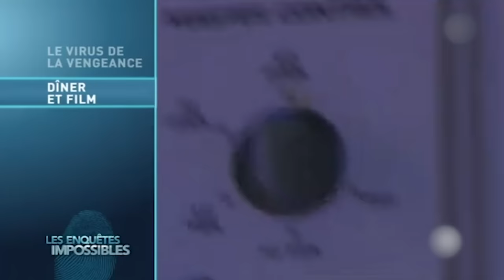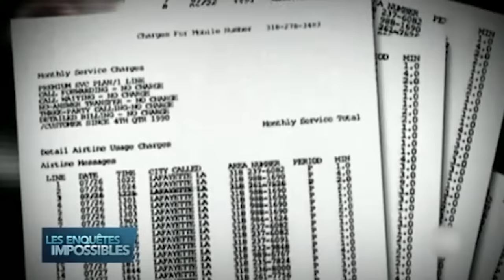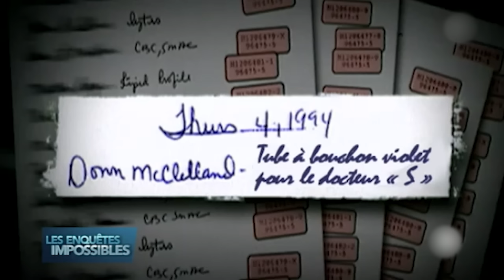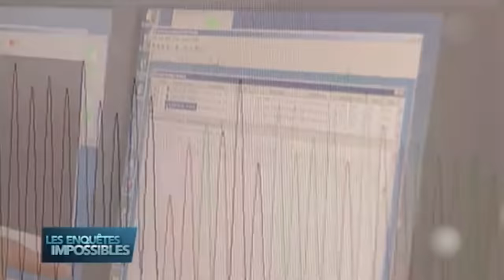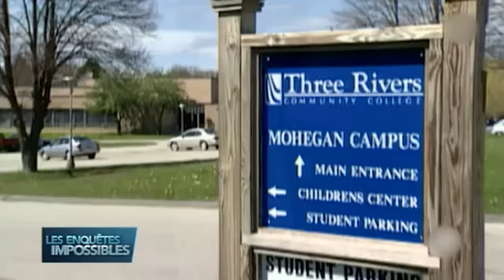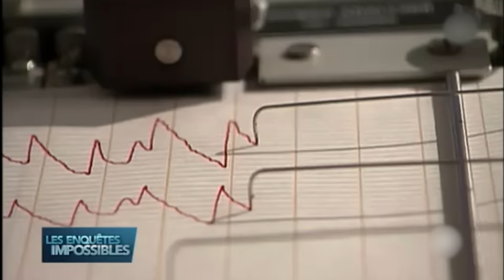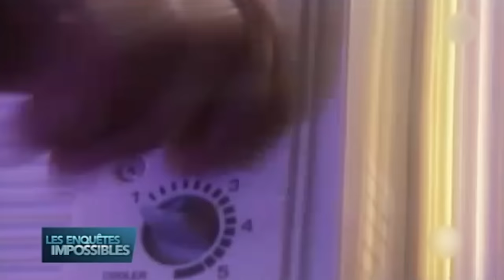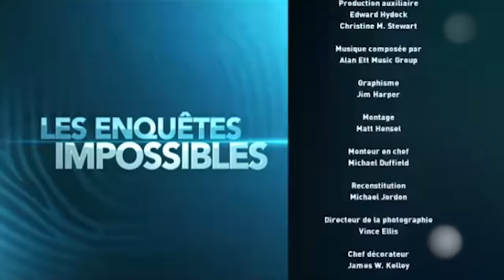Le virus de la vengeance | Pierre Bellemare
00:00 Les enquêtes impossibles de Pierre Bellemare
02:09 Une infirmière est atteinte d'une maladie mortelle. Les médecins s'interrogent.
26:22 Une femme aisée est retrouvée morte à son domicile alors que son mari est en viré en bateau. La police lève le voile sur une affaire de soirées échangistes.